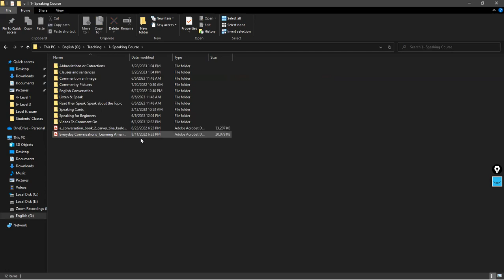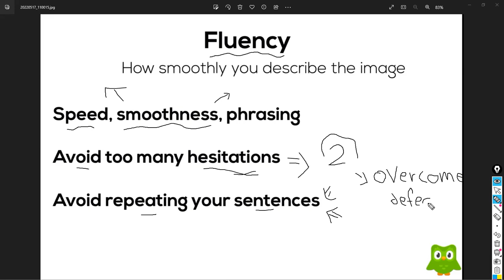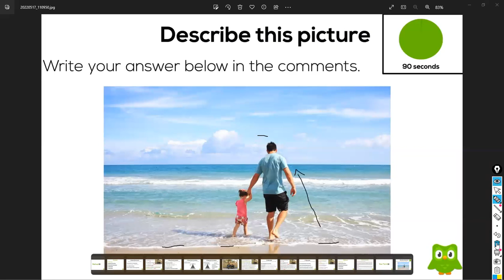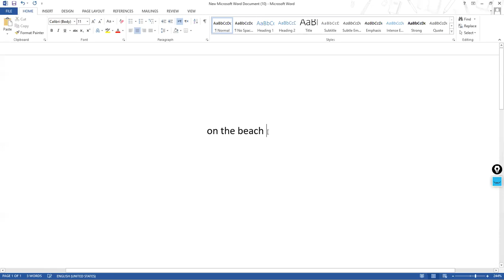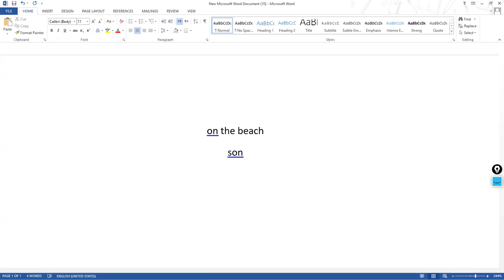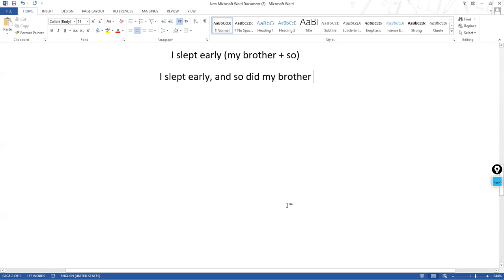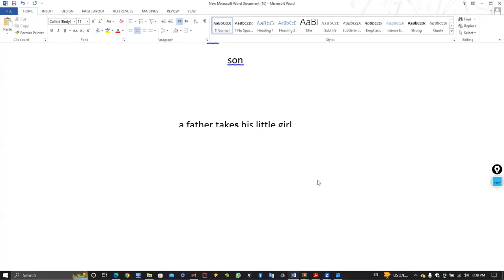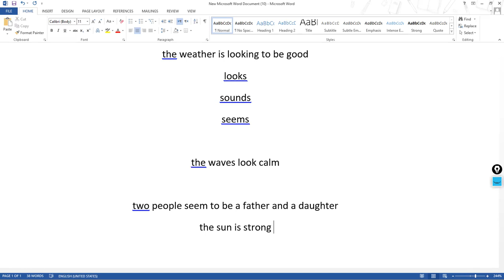Intermediate Speaking Course Lesson#1 Part 2